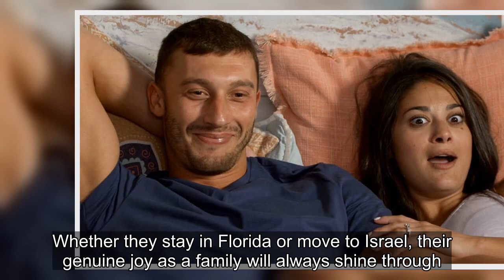More Of 90 Day Fiancé's Loren's Most Adorable Family Photos